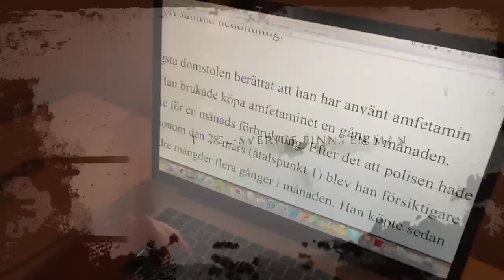Papadrillo är död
En plojfilm och hyllning till min kollega Christer Engström
Tack till Jesper, Daniel, Christer, Kristoffer, Victor och Robert för er medverkan!